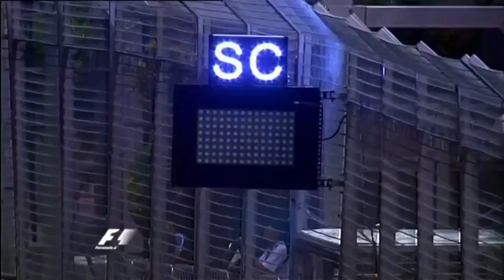A glimpse of why V8 era was the best in F1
From infamous rivalries to the season going to 6 title deciders to iconic moments, hopefully, we get more seasons like these in the future.